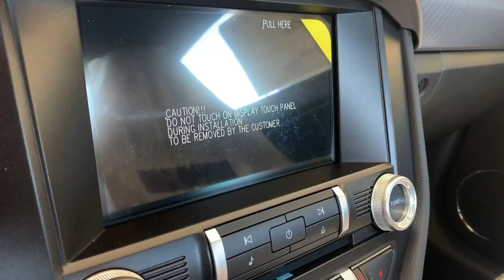Vlog #31 (DUTCH MEET) (DESMADRE AFTER)